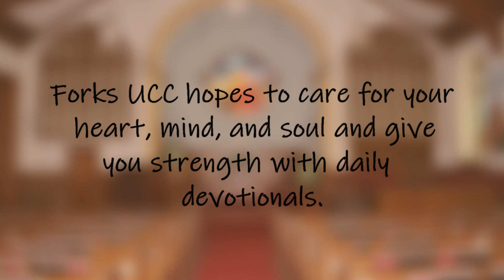Forks United Church of Christ Daily Devotional - August 4, 2022